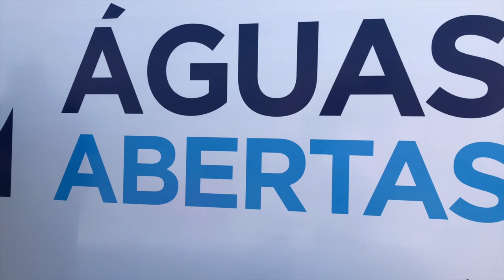Águas Abertas: confira como foi a primeira prova da temporada 2019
Na abertura da temporada de 2019 do Campeonato Santista de Águas Abertas, neste sábado (30), Gabriel Silveira e Julia Pereira, atletas da Unisanta, foram os vencedores da 1ª etapa – Adalberto Mariani. A prova contou com cerca 400 atletas, que percorreram 1.500 metros, com largada e chegada na Praia da Aparecida.